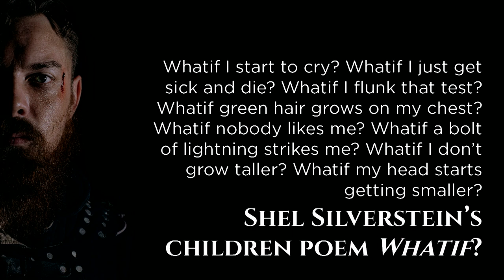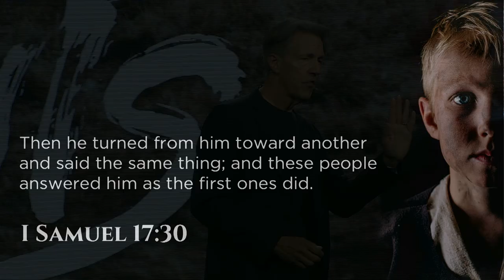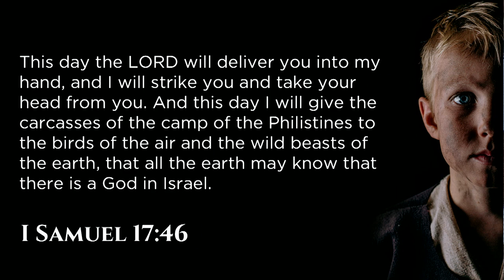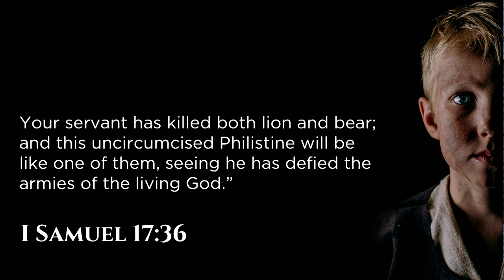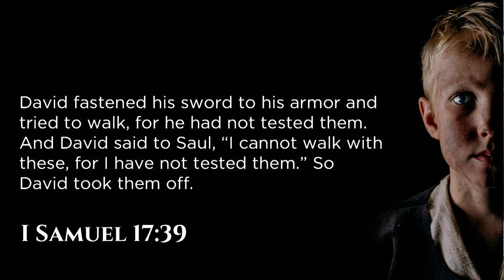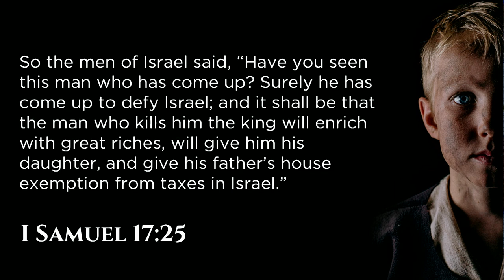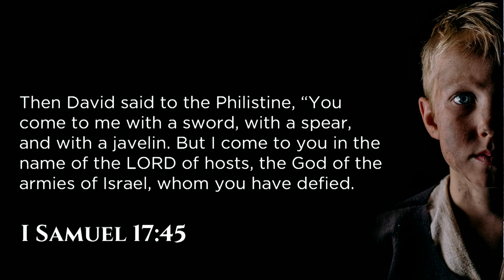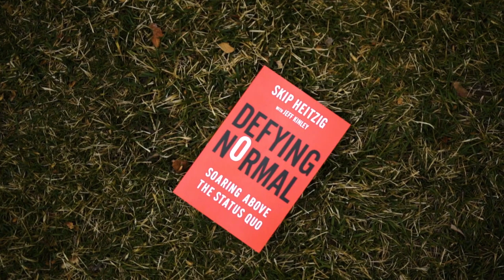The Giant of Fear - Part B | Skip Heitzig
One of the most paralyzing of all human emotions is fear. It can rob us of reason and faith. It makes a bad situation worse than it really is, and it saps us of energy and confidence. David would write later on, “I sought the Lord, and He heard me, and delivered me from all my fears” (Psalm 34:4). But in our story today he faced a fearsome giant (literally) that his country was in dread of. Let’s consider how fear works and by what means it can be defeated.